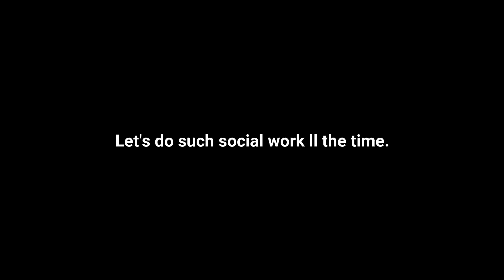একজন রিস্কাচালক হতেপারে আমার আপনার বাবা | মানবতা এখনো বেঁচে আছে || Heart Touching Bangali Short Film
There are many needy people in our society who can't eat two meals a day but see how much food I waste but I don't help all these helpless people. Let's help the needy people around us. Thanks everyone.

Cast➤Follow me Facebook Link

Special Thanks To Azaira Tv Team

    *** ANTI-PIRACY WARNING ***
This content is Copyright to Azaira Tv. Legal action will be taken against those who violate the copyright of the following material presented !